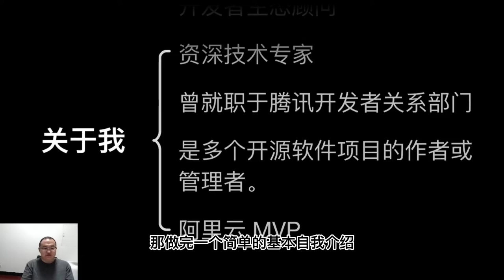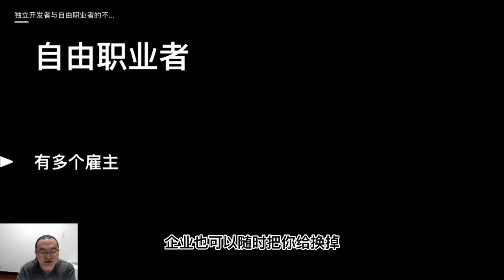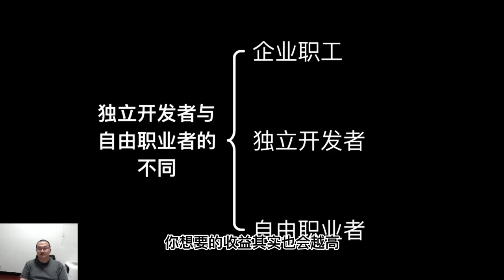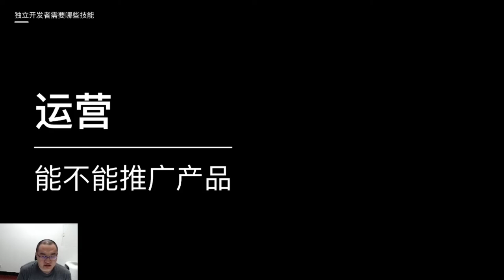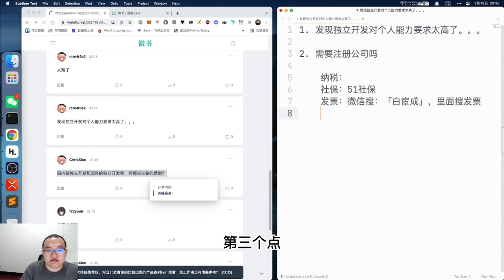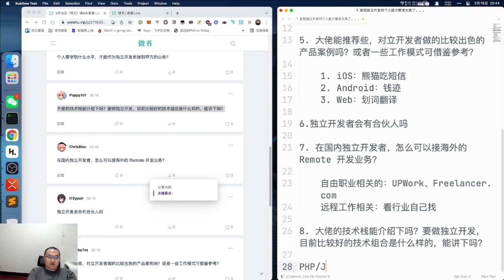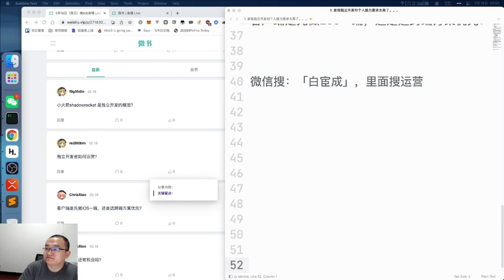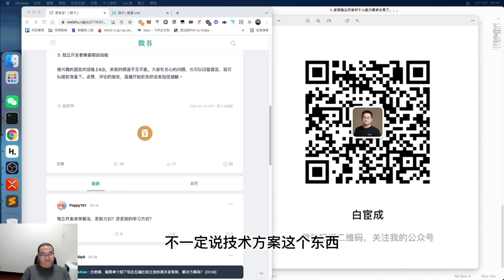[直播]独立开发者·长路漫漫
应邀聊一聊独立开发者的长路漫漫，在视频中，我给出了一些建议。